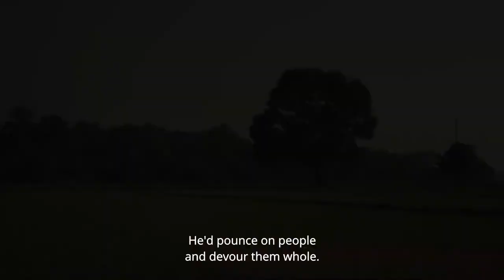PILIBHIT (SHORT FILM) 2021 TRAILERI Raj Arjun, Joyoshree Arora, VickyI How to do Makeup in Bollywood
Hi People,
this is my another film which released and doing so well. Gahering so many awards in many platforms. Please do watch.

DAR Motion Pictures in association with Versova Hustler and The House of Story presents Pilibhit (Short Film) Trailer 2021. A Film by Ashutosh Chaturvedi and Pankaj Mavchi

Special Thanks to : Residents of Pilibhit, Nitin Baid, Jahan Singh Bakshi, François - Xavier Durrandy, Ankit Mavchi, Harangad Singh Maini, Vijay Singh Tomar, Dr Dinesh Thakur, Mamta & Mukesh Chaturvedi, Shishir Chaturvedi, Parents & Family

Cast : Raj Arjun, Jayshree Arora, Vicky Ahuja, Devansh Vaish, Nilima Choudhary, Dheerendra Gautam, Mahesh Chandra Deva, Saaish Kumar, Jyoti Sharma, Somal Ganguly

Written and Directed by: Ashutosh Chaturvedi and Pankaj Mavchi
DOP : Nusrat F Jafri
Editor: Sruthy Sukumaran
Consulting Editor: Nitin Baid
Produced by: Navjot Gulati, Vivek Rangachari, Sethumadhavan Napan, Ashutosh Chaturvedi, Pankaj Mavchi
Associate Producer: N.P. Singh
Executive Producer: Avinash Shah
Production Designer: Manoj Pandey
Background Score: Advait Nemlekar
Costume: Riya Kalra
1st AD: Karan Soni
Casting Director : Navrattan Mehta
Sound Designer: Abhinav Agnihotri
Hair & Make Up: Yogita Adhikari
Supervising Colorist: Siddharth Meer
Colorist: Prithvi Buddhavarapu
French Subtitle & Spotting: François - Xavier Durrandy
English Subtitle: Jahan Singh Bakshi
Spanish Subtitle: Blanca Dean
Poster & Publicity Design: Kevin Ilango

This Channel is all about Makeup. Be it Prosthetic Special Effects Makeup , Editorial Makeup , Wedding and Bridal Makeup and makeup Tutorials. Everything is beautifully created by me (Yogita Adhikari) with lots of love and passion towards makeup.
* Facebook - Vanilla69 - Makeup & Hair by Yogita Adhikari